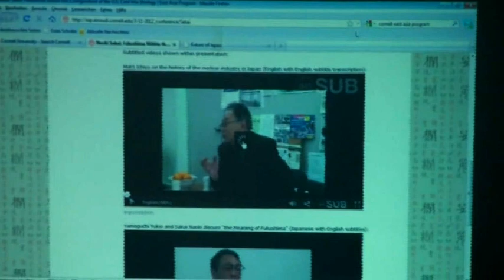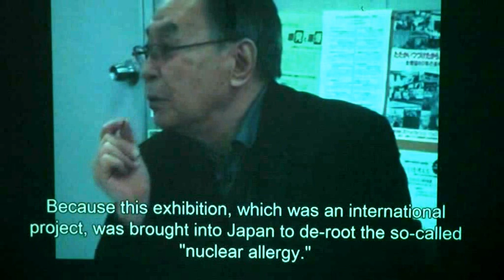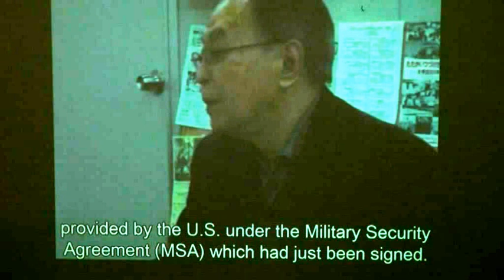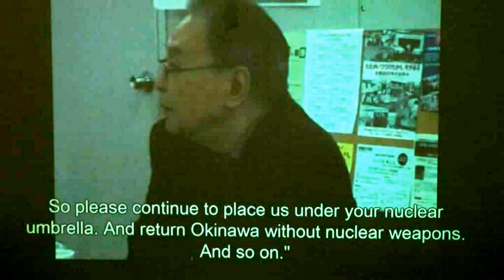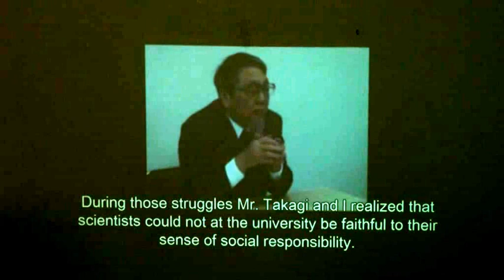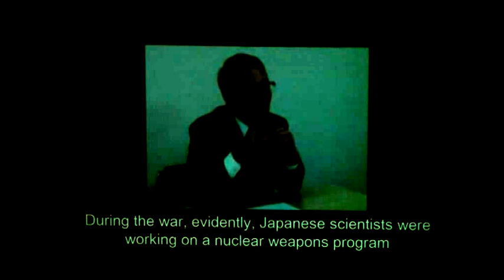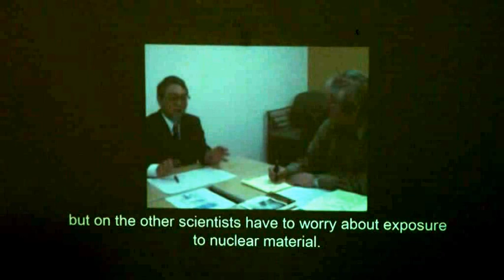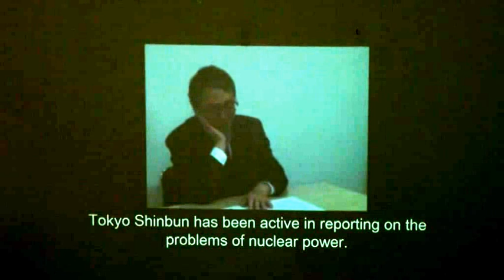Naoki Sakai "Fukushima within the Configuration of the U.S. Cold War Strategy"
Naoki Sakai sprach am 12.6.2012 im Centre for Area Studies zum Thema "Fukushima within the Configuration of the U.S. Cold War Strategy: The Question of Power in Relation to Knowledge Production"